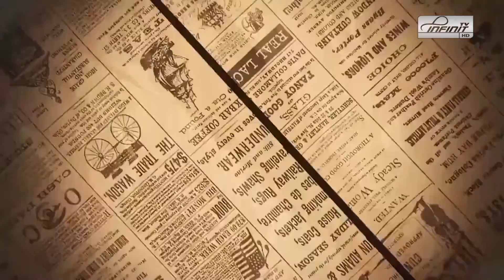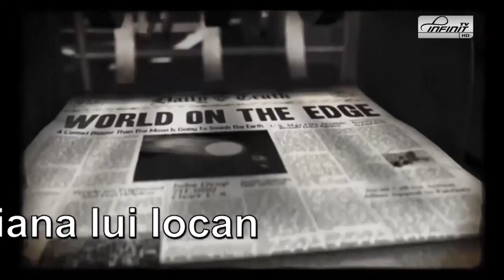Poiana lui iocan 17 08 2018